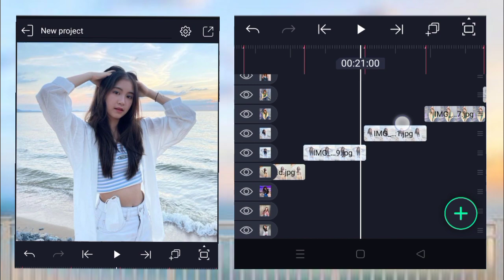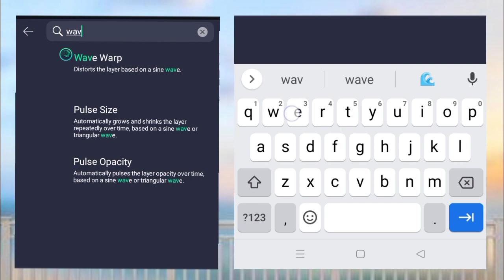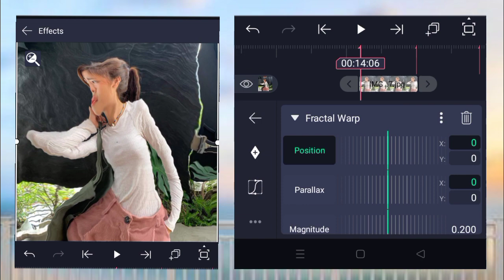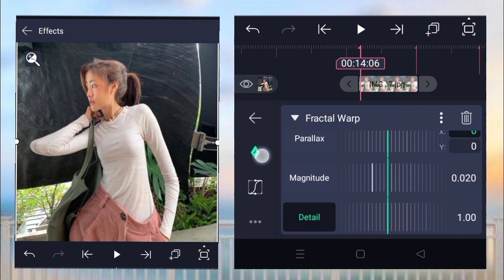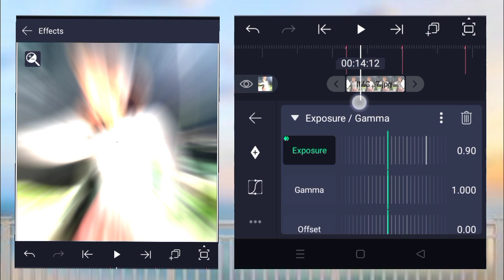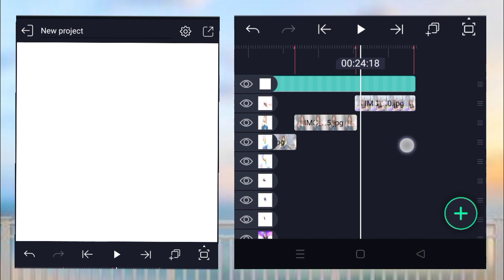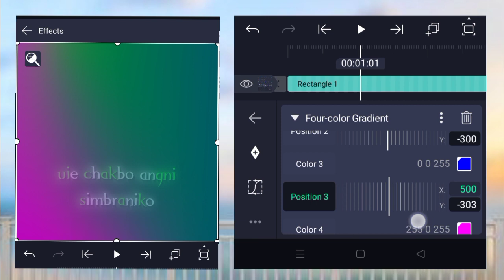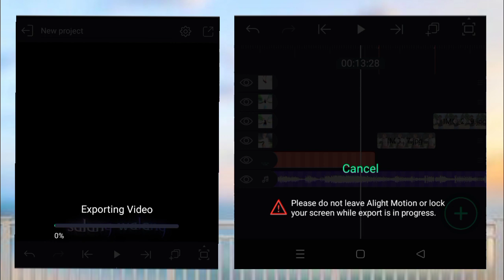Mai dake Alight motion Appo video edit kagen ||Alight motion tutorial video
@Mai dake Alight motion Appo video edit kagen
@AlightMotion app me kaise video banaya

@AlightMotion tutorial video
@AlightMotion video editing
@AlightMotion XML editing

Watch:

 • OBLVYN - A Mere B...